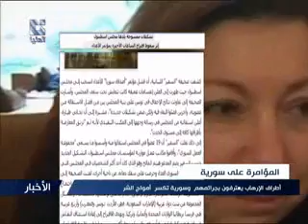المؤامرة على سورية اطراف الارهاب يعترفون بجرائمهم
المؤامرة على سورية اطراف الارهاب يعترفون بجرائمهم وسورية تكسر أمواج الشر 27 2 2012
Сирия Аль-Ассад, мы с тобой أبناء سوريا الاسد في روسيا شبكة شام المؤيدة | S.N.N